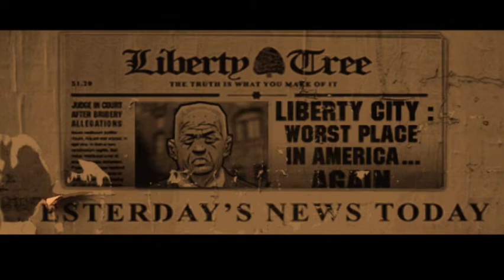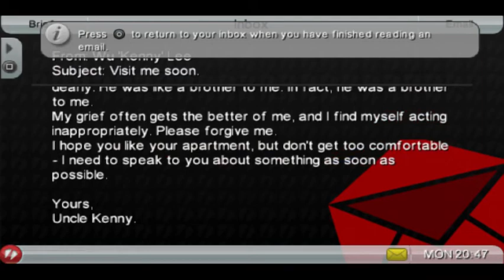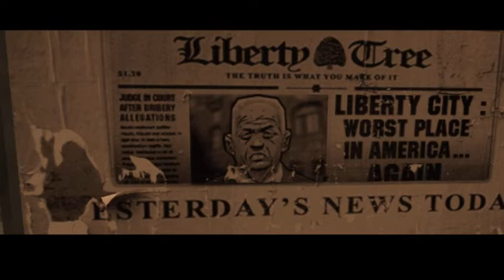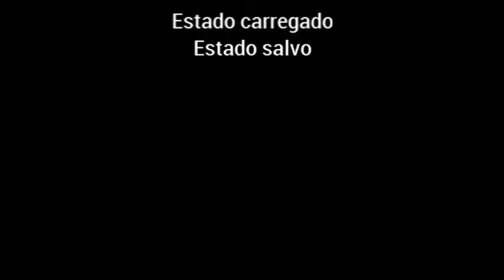🔴 Grand Theft Auto